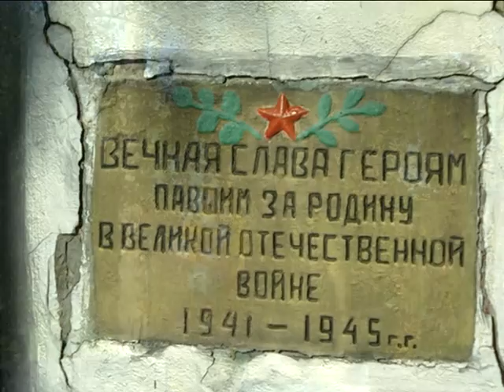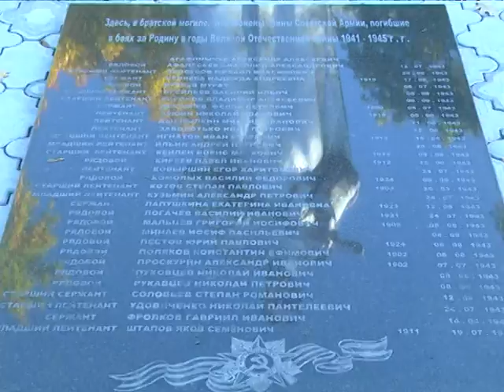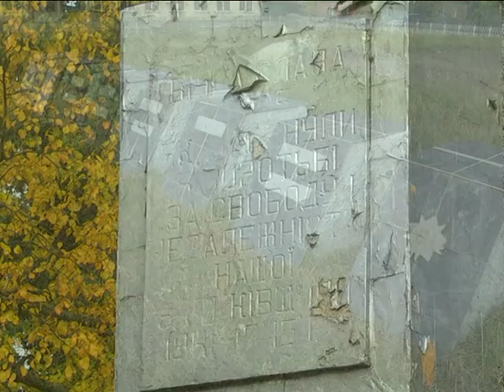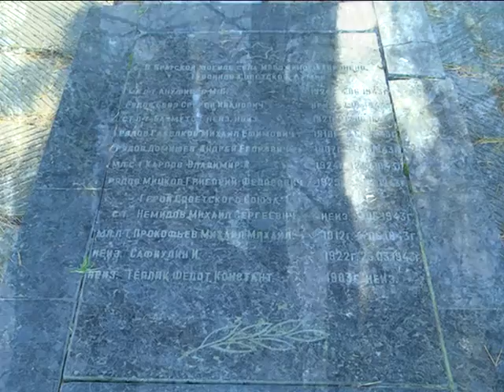Актуальний репортаж Паспортизація пам`яток сумський район